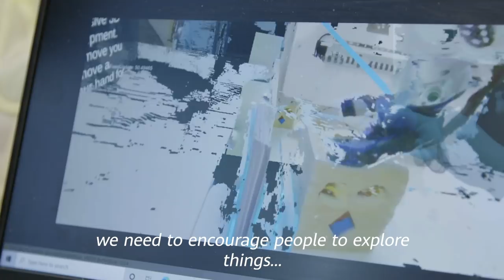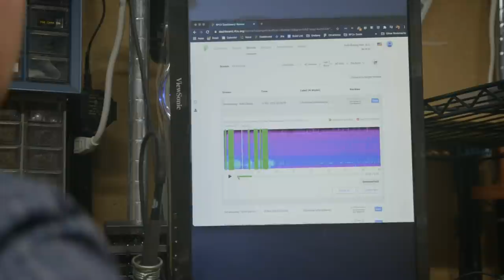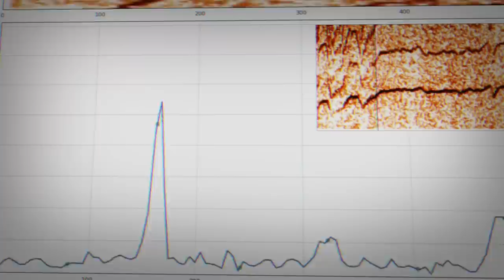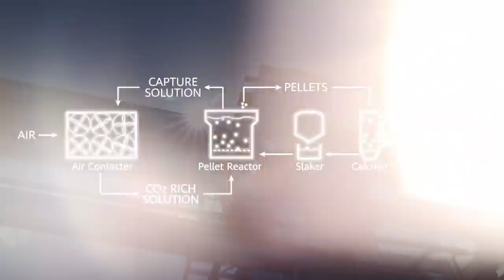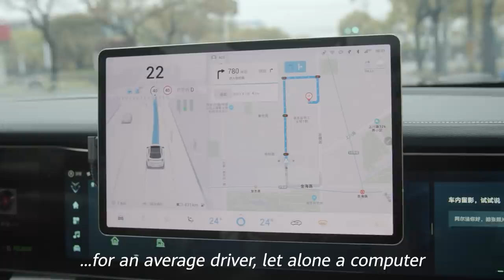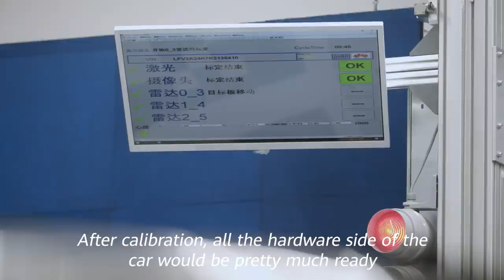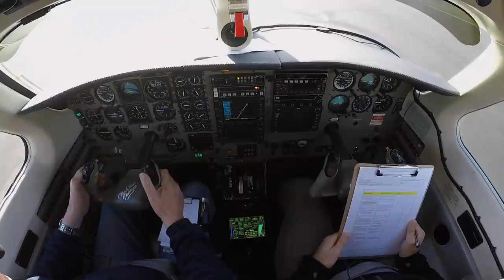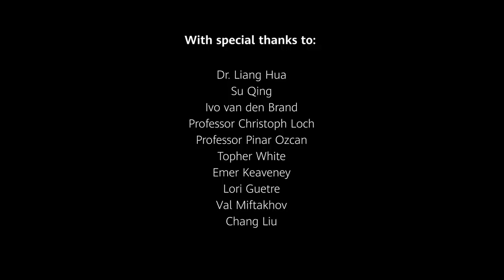Innovation: Unlocking the Future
Technology has great power to improve our global society. But as we look towards the future and the challenges facing humankind, what can innovation achieve today to unlock possibilities tomorrow?